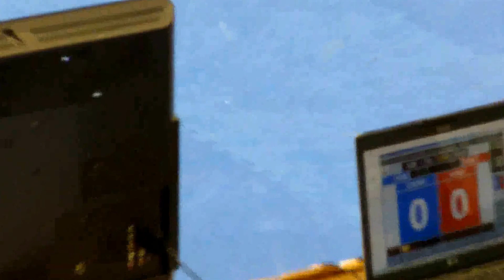TKD Landesmeisterschaft NRW, Wuppertal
Can Schneider, Olympic TKD Witten, Finale